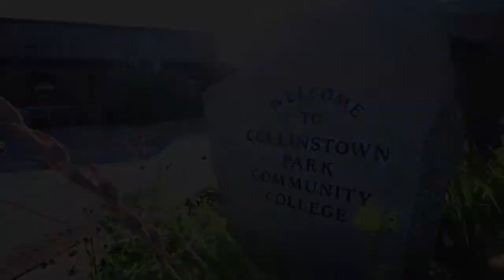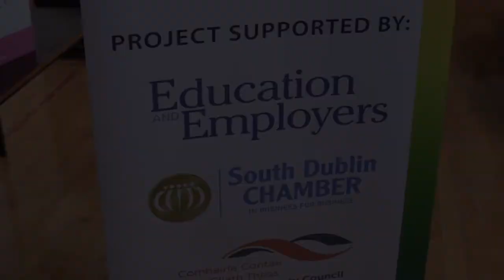Inspiring the Future Ireland Career Networking event @Collinstown Park Community College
Fourth year students participating in an Inspiring the Future Ireland Career Speed Networking event with volunteers from Bank of America Merrill Lynch, Google and Takeda